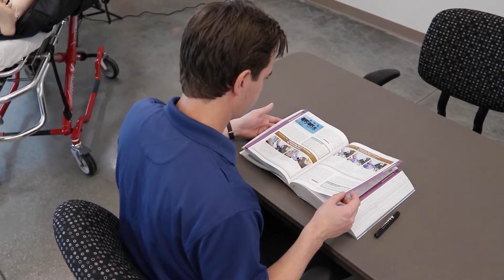HCC Beat - Student Success: Scott Miller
Becoming a paramedic requires sacrifice and dedication.  At HCC, Scott Miller inspires, becoming one of our many success stories.  Produced by Carolina Linares and broadcast October 22nd, 2021 on Stafford METV.